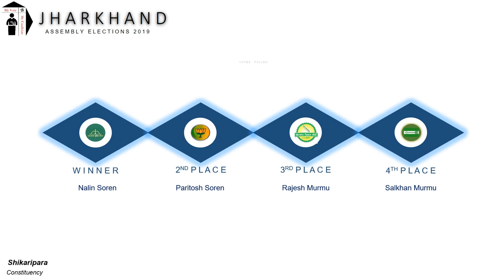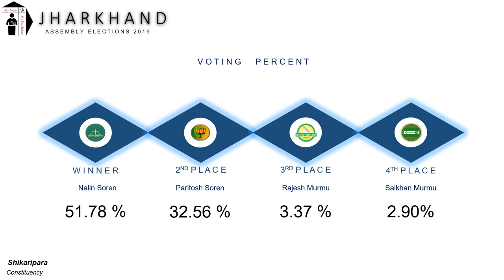Shikaripara Assembly Constituency